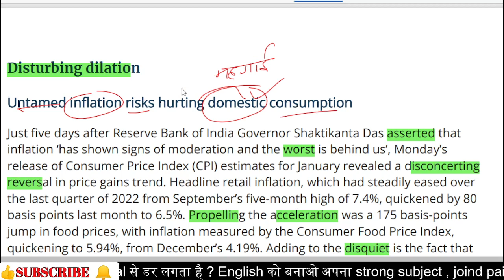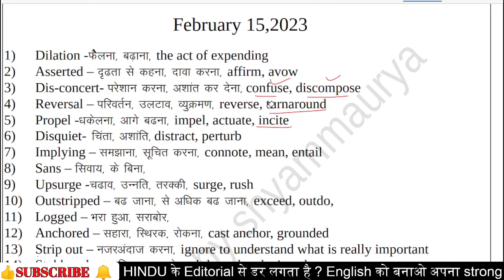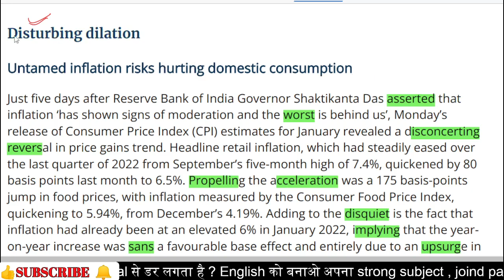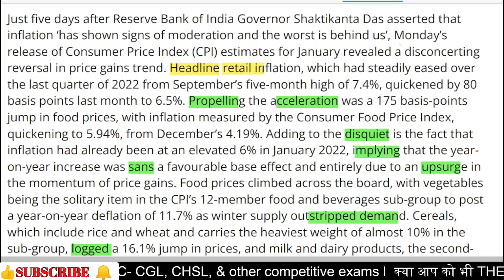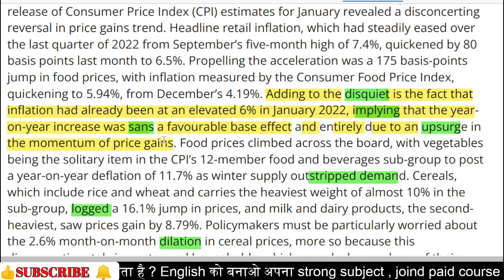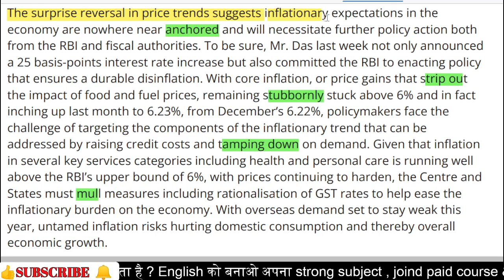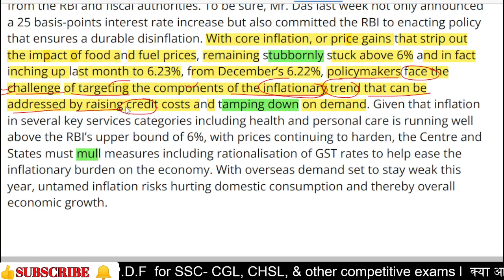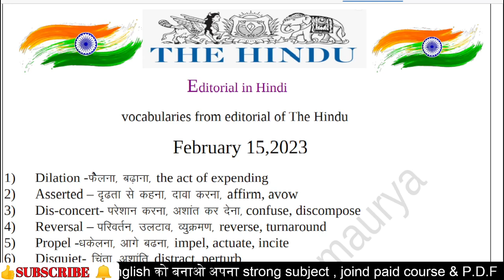🎉THE HINDU Editorial Hindi-Solution , Vocabularies for ll SSC ll CGL ll CHSL ll CPO ll BANKING ll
cloze test
tell you name
gender
exam name

1000% Full mark gaining trick in english

Synonyms
Antonyms
Vocabulary
One-word substitution
Fill - up
trick cloze test
trick improvement
trick parajumble
english trick
tense trick
trick of improvement
cloze test